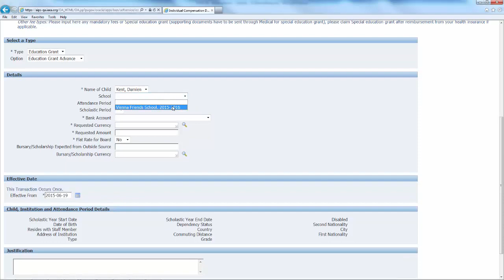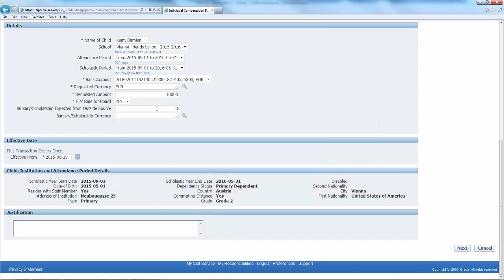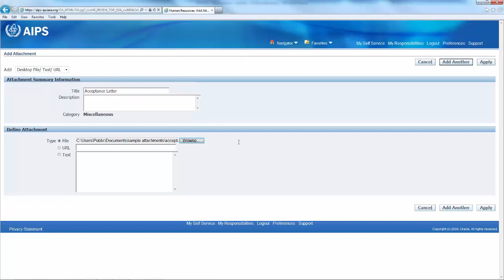Apply for an education grant advance